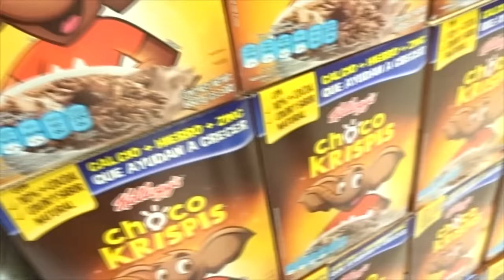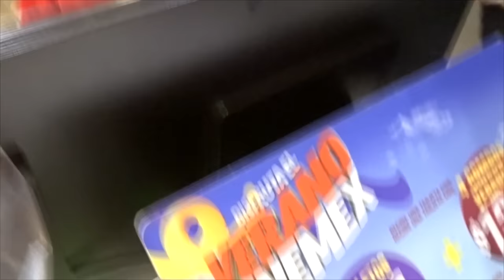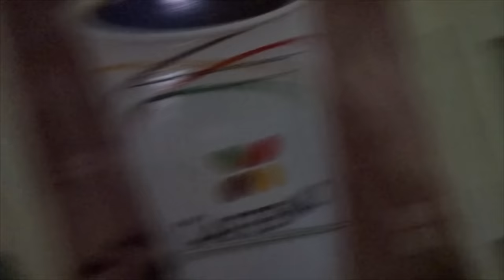24 HRS en una plaza comercial (SE NOS APARECIO UNA NIÑA)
esperemos y les guste este video amigos

si quieren ver la parte donde saco a yosi de los separos de la municipal este video tiene que llegar a 4 mil likes